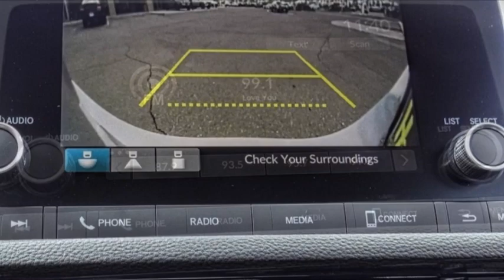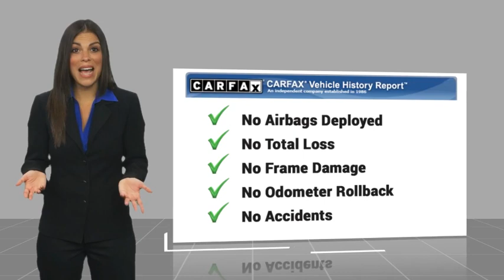2022 Honda Civic Sedan HEMET BEAUMONT MENIFEE PERRIS LAKE ELSINORE MURRIETA 225789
2022 Honda Civic Sedan SPORT CVT

GOSCH FORD HEMET PROUDLY SERVING HEMET, BEAUMONT, MENIFEE, PERRIS, LAKE ELSINORE, MURRIETA, AND SURROUNDING SOUTHERN CALIFORNIA LOCATIONS. THIS SILVER 2022 Honda CIVIC SEDAN IS EQUIPPED WITH A Engine: 2.0L I-4 DOHC 16-Valve i-VTEC, AUTOMATIC TRANSMISSION, AND RECEIVES AN ESTIMATED 30 City/37 Hwy MPG. GOSCH FORD HEMET 150 CARRIAGE CIRCLE HEMET CA 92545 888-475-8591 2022 Honda CIVIC SEDAN SPORT CVT CARFAX One-Owner. Clean CARFAX. Lunar Silver Metallic 2022 Honda Civic Sport FWD CVT 2.0L I4 DOHC 16V i-VTEC Adaptive Cruise Control: Adaptive Cruise Control (ACC) with Low-Speed Follow, Apple CarPlay/Android Auto, Automatic temperature control, Exterior Parking Camera Rear, Forward collision: Collision Mitigation Braking System (CMBS) + FCW mitigation, Steering wheel mounted audio controls, Telescoping steering wheel, Tilt steering wheel, Wheels: 18 Gloss Black Alloy. Please Call GOScH Ford for more information. Recent Arrival! 30/37 City/Highway MPG Awards: * NACTOY 2022 North American Car of the Year Welcome to Gosch Ford! Located in Hemet, CA, Gosch Ford is proud to be one of the premier dealerships in the area. From the moment you walk into our showroom, you'll know our commitment to Customer Service is second to none. We strive to make your experience with Gosch Ford a good one ?? for the life of your vehicle. Whether you need to Purchase, Finance, or Service a New or Pre-Owned Ford, you ??ve come to the right place. Stock #: 225789 | VIN: 2HGFE2F55NH608627 | 2022 Honda Civic Sedan Sport CVT SECURITY SYSTEM TRACTION CONTROL Gosch Ford Hemet